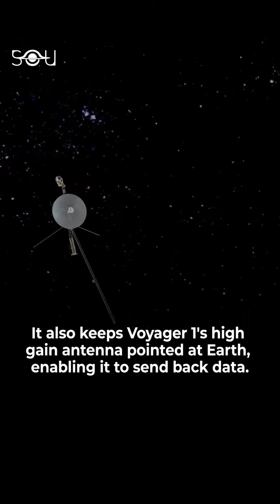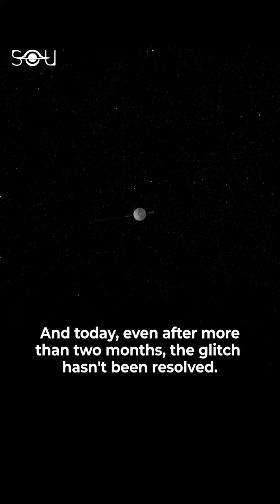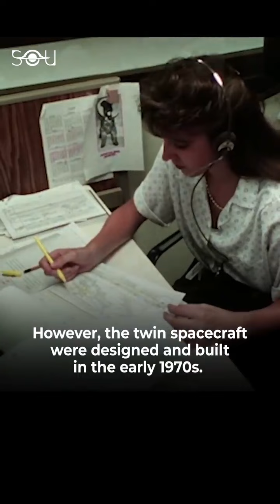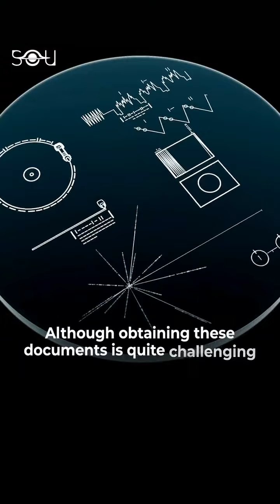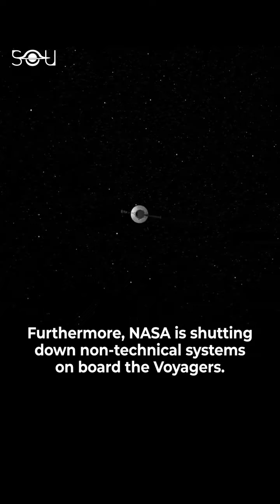How to work satellite . science work @sou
स्टडी status
study
study स्टेटस
study मोटिवेशनल वीडियो
study status
study vlog
study motivational video
study motivational videos
study status in hindi
study status motivation
स्टडी status
study स्टेटस
study मोटिवेशनल वीडियो
study status
study vlog
study motivational video
study motivational videos